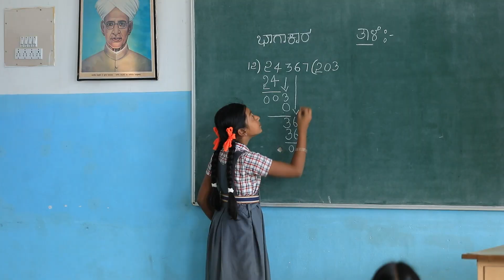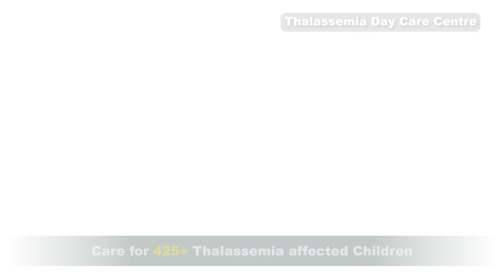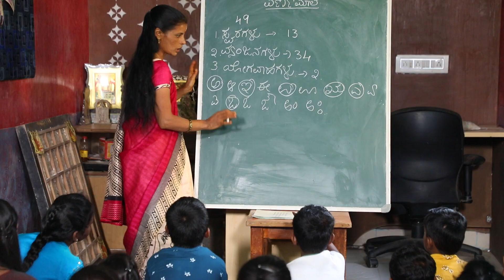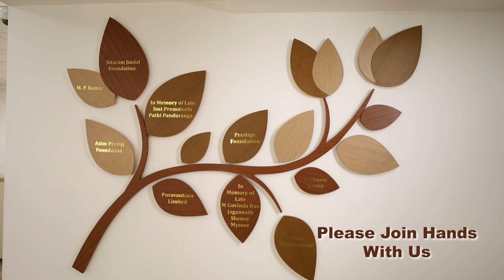2023: Service Projects in Education, Health & Service Sector by Rashtrotthana Parishat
2023: Service Projects in Education, Health & Service Sector
Rashtrotthana Parishat - Building a Healthy & Sustainable Society
ರಾಷ್ಟ್ರೋತ್ಥಾನ ಪರಿಷತ್ - ಸ್ವಸ್ಥ-ಸುಸ್ಥಿರ ಸಮಾಜನಿರ್ಮಾಣ